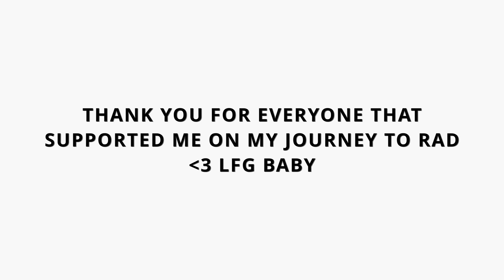I GOT RADIANT BABY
Song - Congratulations - Post Malone